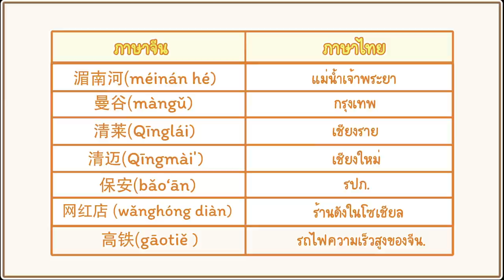คนจีนเล่าเรื่องเที่ยวไทย เมืองไทยอากาศร้อนจนเป็นลม!! | PetchZ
อากศร้อน หว่อเข้าใจที่สุดแล้วหนี่ 555555  รอติดตามตอนต่อไปที่แหวนมาเล่าเรื่องตอนไปเป็นครูอาสากันต่อด้วยนะค้าาา

คลิปเล่าเรื่องเมืองจีนของเพชร
💖 วีรกรรมตอนอยู่จีน เจอแหวนครั้งแรก
💖 ติดโควิดอยู่จีนครึ่งปี บอกลาแหวน...

0:00 Highlight
0:43 เปิดคลิป
13:53 รวมศัพท์คลิปนี้